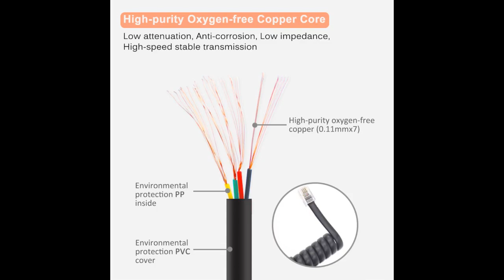Phone Cord Landline,SHONCO 2 Pack Black Coiled Telephone Handset Cord 23 Ft Uncoiled / 3 ft Coi...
Phone Cord Landline,SHONCO 2 Pack Black Coiled Telephone Handset Cord 23 Ft Uncoiled / 3 ft Coiled Telephone Cord Line Wir...
This is cheaper than buying from the store and is the perfect length. Replaced another cord which had started to fray making it impossible to use the phone. Highly recommended.
In my home office I have a two line desk phone that comes with a short extension cord on the headset. I like a longer cord on my headset. It works fine with these but I have tried several brands and none of them last over a year.
My solution, bite the bullet and keep replacing then when they become stretched out.
It's hard to find parts for landline phones...